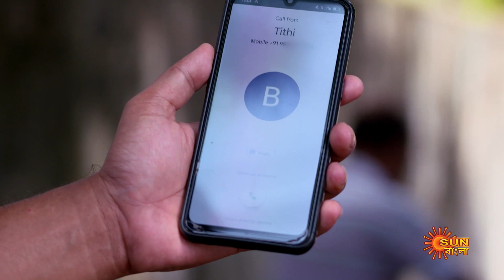Kanyadaan - Full Episode | 08 Oct 2022 | Sun Bangla TV Serial | Bengali Serial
Watch all Sun Bangla Full episodes FREE on SUN NXT App. Offer valid only in India and Bangladesh, till 30th September.

Kanyadaan: Synopsis: Kanyadan is a story of a father Anjan Basu - a History teacher and his five daughters. After his wife’s demise, Anjan Basu had always been the guiding light & the support system to his daughters’ life, which paved its way even after they got married. He has always guarded his daughters with all his principles & ideals, through all the complexities of life and led them with love to get them through and survive. The story revolves around the lives of these characters and their journey.